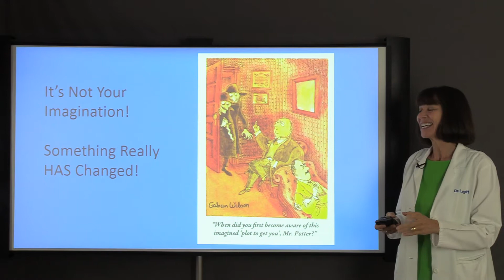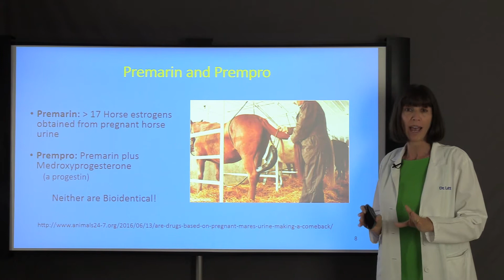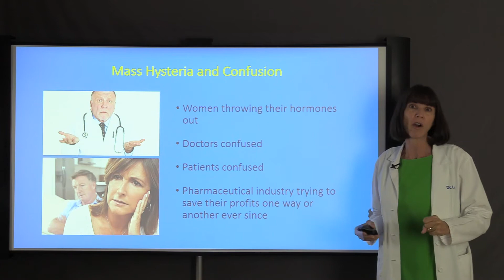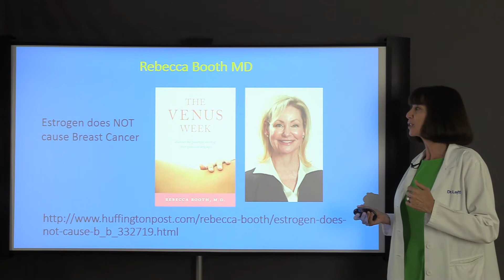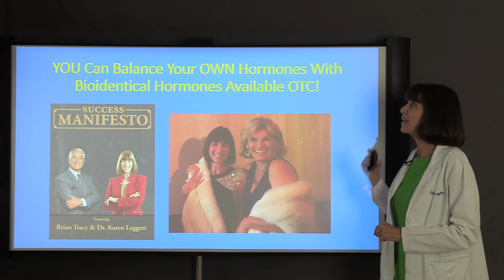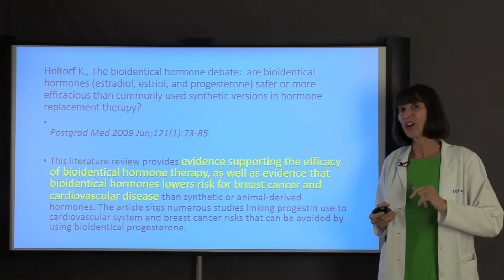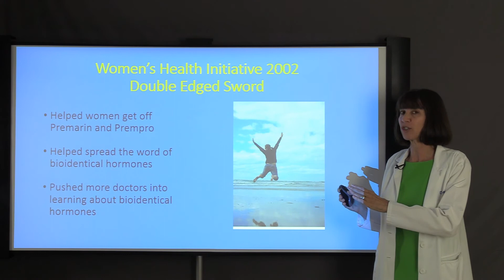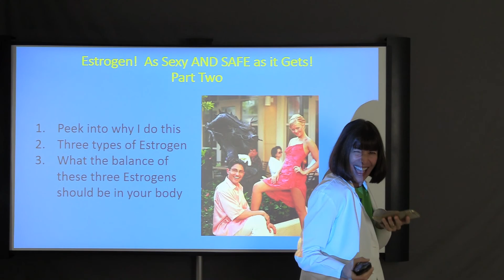Estrogen: As Sexy and Safe as it Gets! Part One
Estrogen got a bad rap in 2002 when Jacques Rossouw MD, the principle investigator for the Women's Health Initiative acted unprofessionally by releasing misinterpreted data about the study in front of a large surprise press conference.

Learn what happens next and about the extensive research that has proved Dr. Rossouw wrong, landing him blame for millions of women's needless suffering and hundreds of thousands of increased deaths and cases of diabetes, osteoporosis and cancer.

There was some good that came out of it... getting women off Premarin and Prempro and getting the word out about bioidentical hormones.  But the irresponsible way in which it was carried out caused a true decade and a half of havoc.